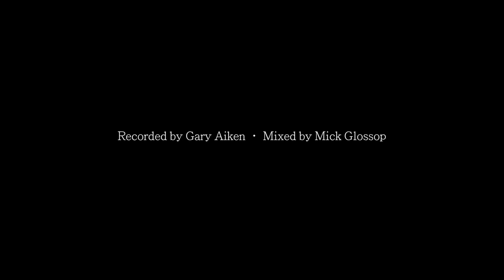Shane MacGowan's Smile FINAL H 264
Thomas Paul Burgess's 'Sacred Heart of Bontempi'